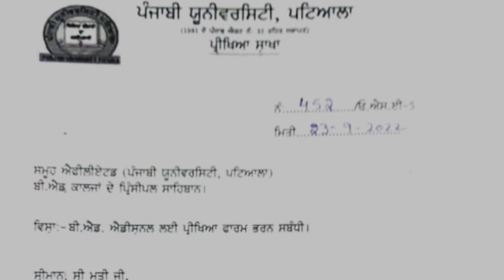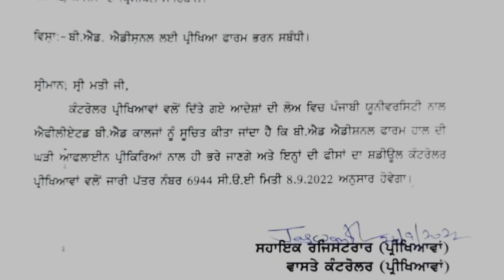Punjabi University Notice Regarding Additional Exam Paper. BEd ਦੇ Additional paper ਕਿਵੇਂ ਭਰੇ ਜਾਣਗੇ?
How to Clear Result Lower and AW

punjabiuniversity
admissions2022 23
Punjabi university counselling date
# distanceeducationadmision